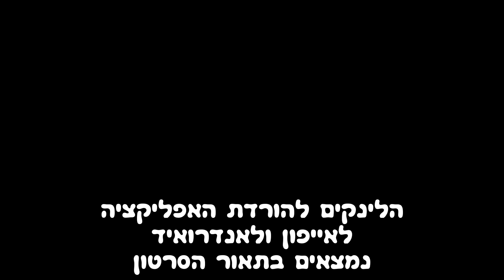דה קאוץ - בואו לצפות איתנו בטלוויזיה.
דה קאוץ' מאפשרת לכם לראות טלוויזיה יחד איתנו. אתם רואים טלוויזיה בסלון שלכם ודרך האפליקציה, אתם רואים אותנו בסלון שלנו!

רוצים הצצה אל מאחורי הקלעים של טופ גיק?

הכתובת לשליחת דואר לפינת גולשים שלנו:
מיקוד 6121601